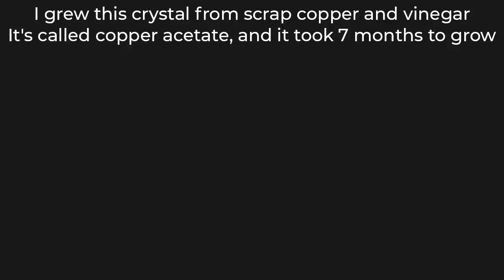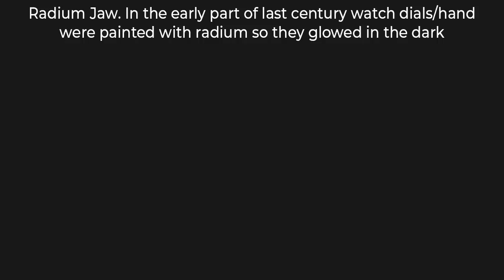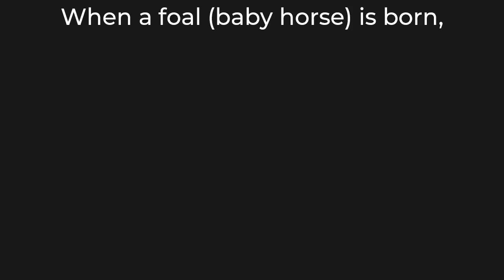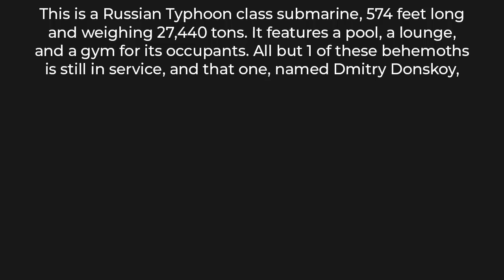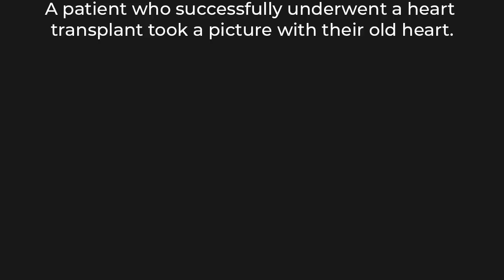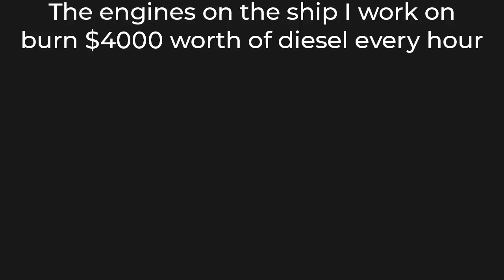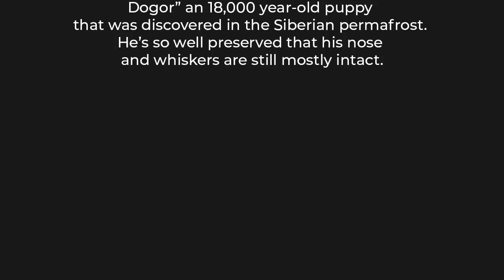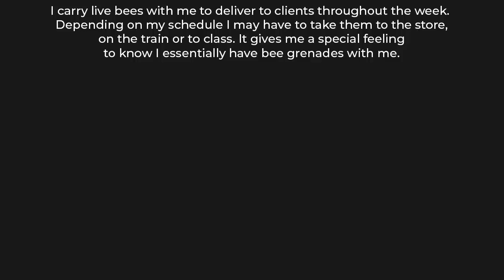THINGS THAT ARE INTERESTING AS F 22